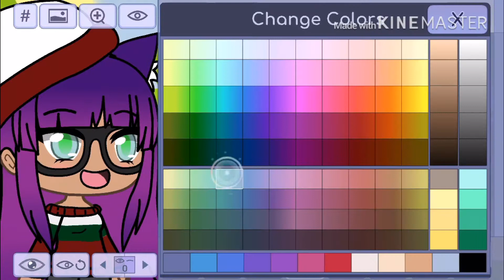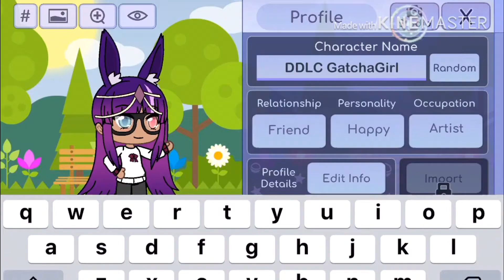New Year New Me